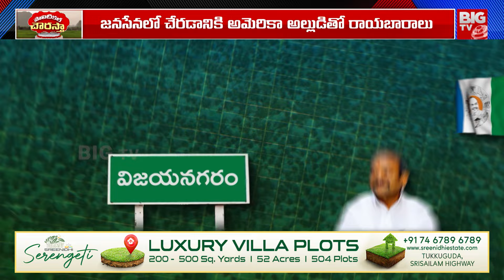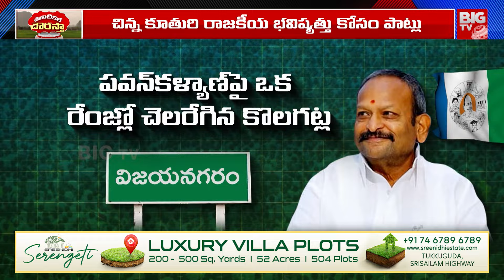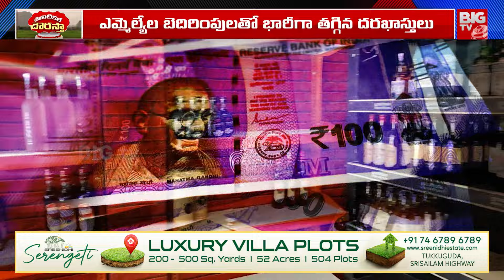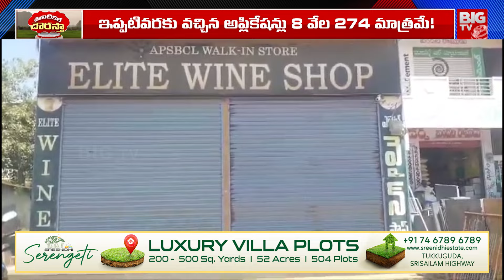జనసేనలోకి కొలగట్ల? YSRCP Kolagatla Veerabhadra Swamy Joins Janasena?Vizianagaram | BIG TV